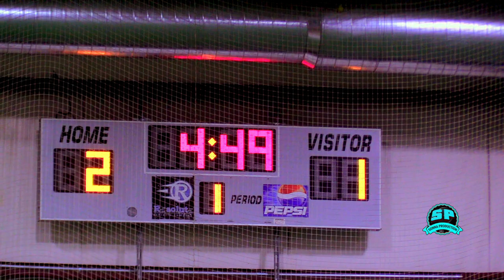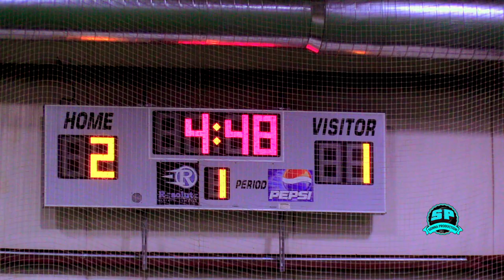OHIO INTERNATIONAL SPRINGCUP OO BILAABAY RAMADAN CUP2021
WAXAA KA SOO QEYBGALAY KOOXO KA KALA IMI GOBOLADA QAAR